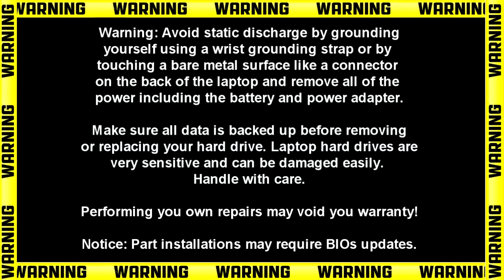Dell Inspiron 15-3583 (P75F106) DC Jack How-To Video Tutorial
Dell Inspiron 3583 video repair tutorial was brought to you